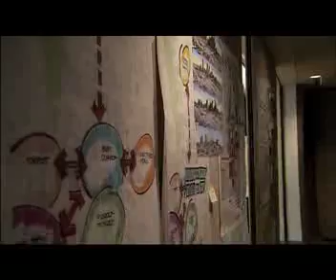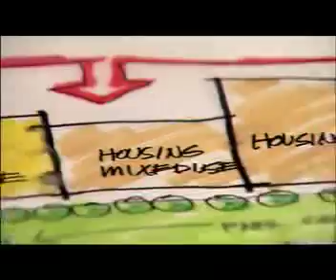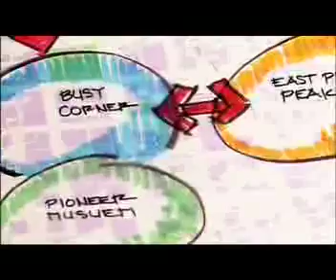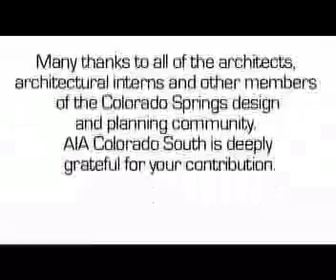AIACS_GreatStreetsGreatSkyline.mp4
AIA Colorado South's 2006 initiative "Great Streets/Great Skyline" was part of AIA150's Blueprint for America community service initiatives.